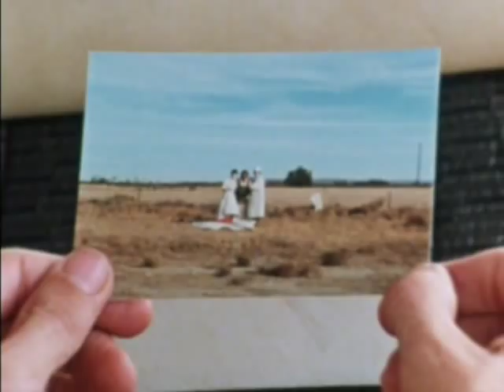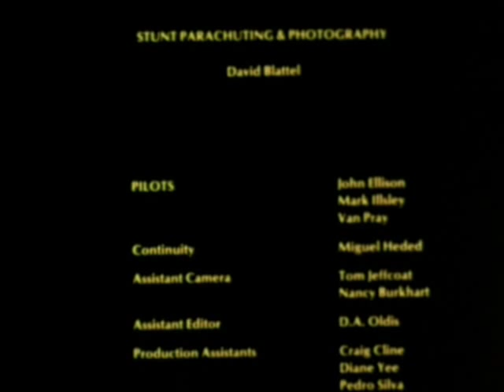Proof - Original Fandango Skydiving Scene Part 3 of 3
This is the short film "Proof" by Fandango director Kevin Reynolds.  This was made in 1981 when he was a film student at USC.  It features Marvin McIntyre as Truman Sparks, who went on to reprise this role in Fandango.

If you are a big fan of the movie Fandango, you will recognize much of the dialogue and scenes.

Gardner - Mark Schwarz
Phil - Clifford Martin III
Waggener - Rick Brent
Dorman - Reese Lane
Truman Sparks - Marvin J. McIntyre
Trelis - Raleigh Kendall